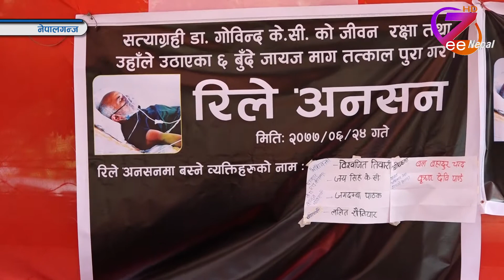गोविन्द केसीको पक्षमा नेपालगन्ज्मा रिले अनशन सुरुll ZeeNepal HD TV